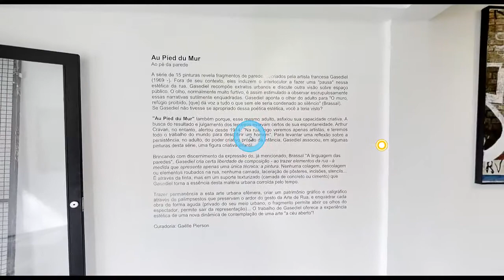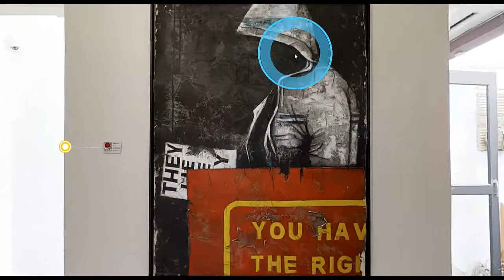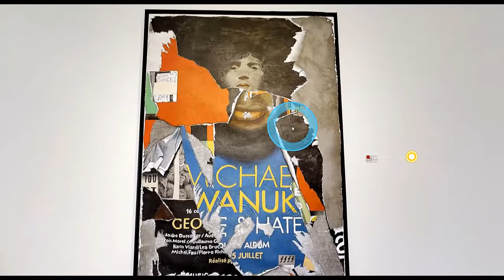Tour Virtual 3D - Luis Maluf Art Gallery - Brasil3D | Realidade Virtual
Tour Virtual 3D para Galerias de Arte!  Brasil3D | Realidade Virtual

A Ideia é que Galerias de Arte possam apresentar e promover suas exposições através de Tour Virtual 3D, onde as pessoas poderão conhecer as obras caminhando entre elas e vendo as informações sobre o artista, características técnicas, valores e promoções. E isso por qualquer PC, dispositivo móvel ou smartfone.

Esse Tour Virtual 3D poderá ser inserido em seu site e disparado por e-mail, WhatsApp ou mensagem para clientes em promoção de vendas.

Em cada Quadro de Arte da galeria no Tour Virtual poderá ser inseridas informações na forma vídeos, fotos ou textos falando sobre o produto.

Além disso inserimos sua Galeria no Google Maps.